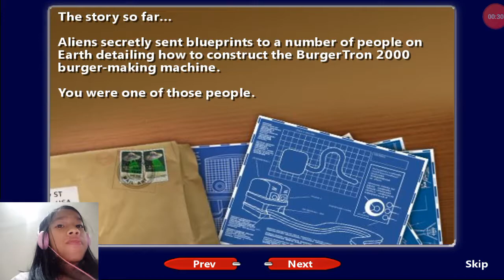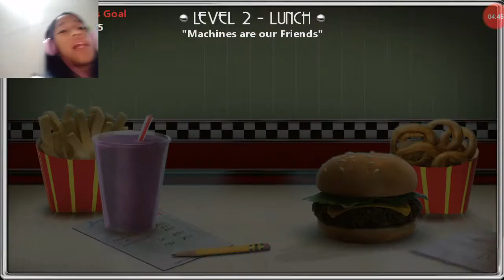unique:berger shop 2 #4